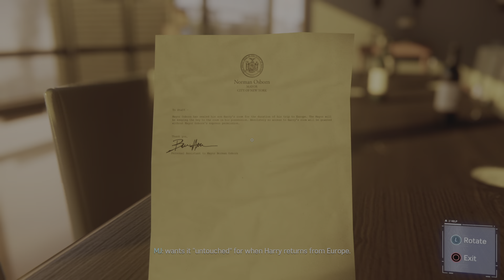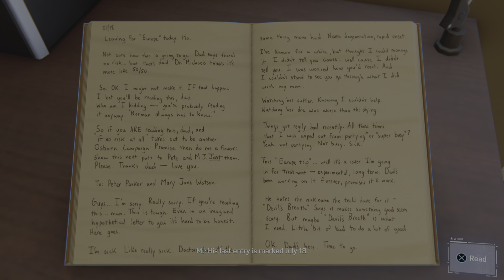Lets Play Marvel's Spider-Man Ep.19 "No Commentary"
LazyJesus_420 back with another game and this time it's Spiderman. One of my favorite games out there since its a marvel game of course.